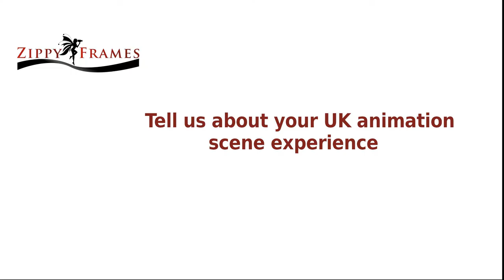US Animation Filmmaker Eric Leiser talks to Zippy Frames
New York based independent animation filmmaker and artist Eric Leiser  (Glitch In the Grid, Apocalypsis) talks to Zippy Frames on the occasion of his T-Short festival retrospective

Zippy Frames: The premier online journal promoting European and Independent Animation